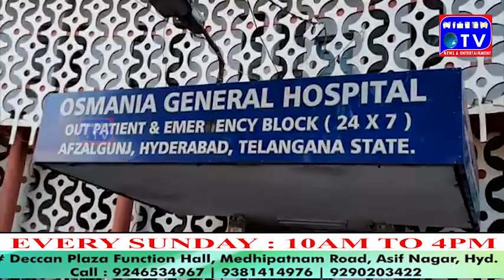shock Lagne Se Sadiq Nami naujawan ki maut hogayi |HITECH Tv